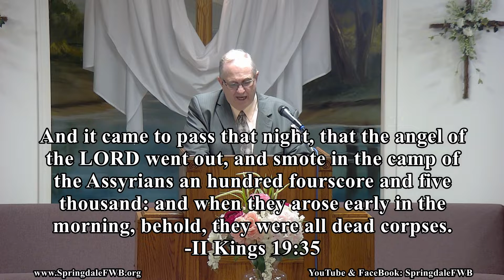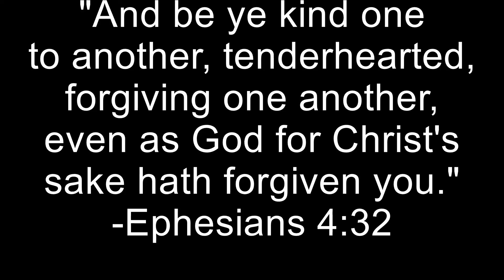04-24-22 Angels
Pastor Dilling gives the Sunday message, Angels.